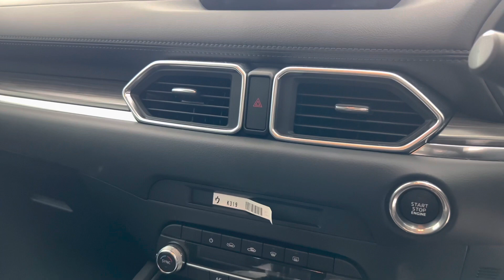(2023) New Mazda CX-5 Skyactive | Perfect SUV ! in depth walkaround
CAR ASMR

Btw You can contact Mazda vehicle agent in Penang, For more inquiries comment with your nama and contact

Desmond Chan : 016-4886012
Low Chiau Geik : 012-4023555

Prima Merdu Sdn Bhd
1685-A,
Jalan Perusahaan Juru Auto City,
13600 Perai, Butterworth,
penang.

SA Yang Sangat-sangat friendly dan mudah Berurusan.